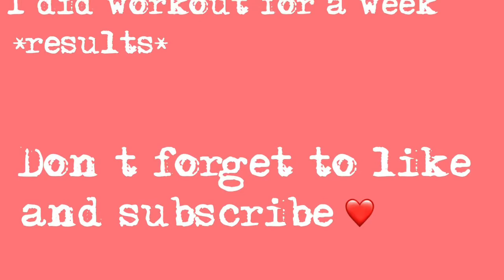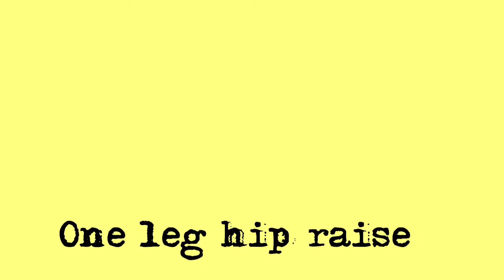I did my workout for a week🦋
What is up you guys it's your girl Liana and today's video is gonna be "I did my workout for a week" and I was happy to show you guys my workout routine :)